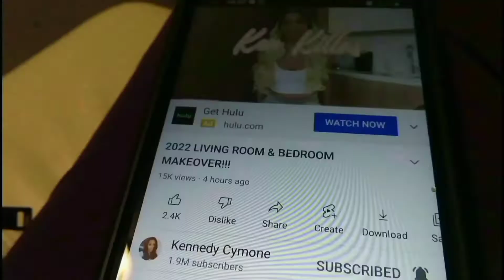VLOG: My first HUGE D.I.Y project| come along with us,car ride,shopping| part 1